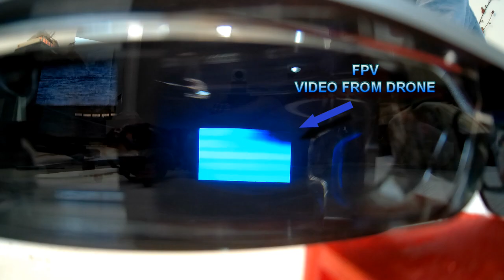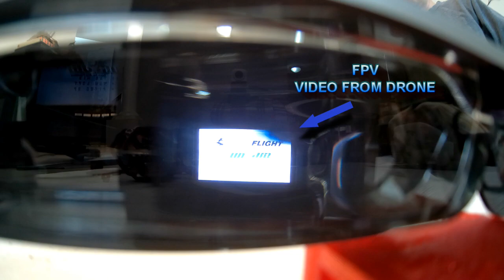HDMI BOX TEST W/ BT-300 & 5.8GHZ VTX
Testing HDMI Box with BT-300 and a 5.8GHZ drone. In this test the BT-300 is connected directly to the HDMI box and not using the Android OS base unit. My previous test used a receiver that was connected to the base unit and APP driven to get the FPV screen on the BT-300. With the HDMI box its just a direct connection to the BT-300 and uses no APP. The HDMI box requires USB power to power the BT-300.

I used an Eachine diversity monitor to get the VTX signal from the drone and sent it to the HDMI box by RCA to HDMI cable (this cable also requires USB power). I used an USB hub to power both the HDMI box and RCA/HDMI cable. HDMI box then sends the video to the BT-300. Works great! HDMI box gives you another option to use the BT-300 to fly LOS/FPV and not APP driven. However, you will not be able to record the flight video with the BT-300 using just the HDMI box. You can record flight video when you use the Android OS base unit.

DRONE
FLEXRC ZEUS 2.5" (RUNCAM SPLIT MINI)
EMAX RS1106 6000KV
MATEK F411
SPEDIX 20A 4 IN 1 MINI ESC
GEMFAN FLASH 2540
TURNIGY iA6C
VTX03

I also tested the XBOX and PS4, connected their HDMI cable directly to the HDMI box. Works there too, plug in some headphones and you get sound also.

UPDATE  - Works on LAPTOP HDMI out also